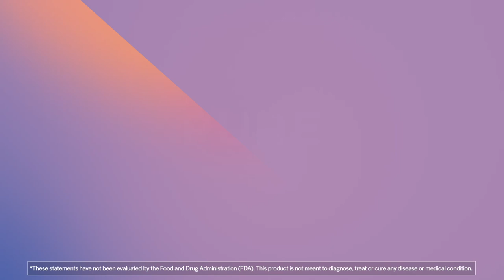Methyl Folate 800 mcg - 60 Tablets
Our PureFormulas Methyl Folate 800 mcg is meticulously produced within state-of-the-art facilities in Long Island, NY and Lexington, NC that have been certified by the Good Manufacturing Practices (GMP) program. The facilities operate under strict quality control measures, ensuring that each product meets the industry standard for safety, potency, and efficacy. Rest assured that our commitment to excellence means you can trust our products to exceed your expectations.

Unlock Your Wellness Potential with Methyl Folate 800 mcg

Key Benefits:

Optimal Methylation: Methyl Folate is the biologically active form of folate‚ ensuring efficient methylation processes in your body. Methylation is essential for DNA synthesis‚ detoxification‚ and more.

Heart and Cardiovascular Health: Methyl Folate supports heart health by promoting healthy homocysteine levels‚ which are associated with cardiovascular well-being.

Neurological Support: Folate is vital for brain function and neurotransmitter synthesis‚ contributing to cognitive health and mental clarity.

Cellular Health: Methyl Folate aids in the production of new cells and the repair of damaged DNA‚ promoting overall cellular health.

Energy and Vitality: Boost your energy levels and vitality by supporting methylation processes essential for the body's energy production.

Why Choose PureFormulas Methyl Folate 800 mcg?

Purity and Potency: Our Methyl Folate supplement contains 800 mcg of pure‚ high-quality folate‚ ensuring maximum effectiveness.

60 Tablets: Each bottle contains 60 easy-to-swallow tablets‚ providing you with a convenient 2-month supply.

GMO-Free: We're committed to providing you with a clean formula‚ free from genetically modified organisms (GMOs).

Trusted Quality: PureFormulas is a trusted name in the supplement industry‚ known for our dedication to quality and purity.

Unlock your wellness potential with Methyl Folate 800 mcg by PureFormulas and experience the benefits of this essential nutrient. Maintain your health and vitality while supporting your body's fundamental processes.